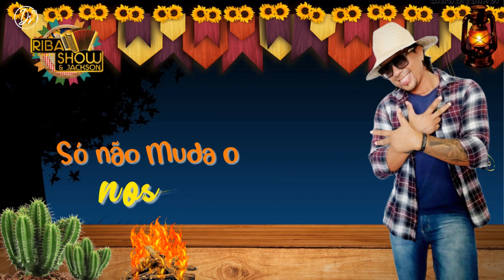VIVA O GONZAGÃO/ COMPOSIÇÃO: RIBA SHOW- REPERTÓRIO DE SÃO JOÃO 2022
Cantor e compositor. Essa é a definição do artista forrozeiro Ribamar. O autodidata da cidade de Natal / RN, chegou ao mercado fonográfico com notoriedade: o nordestino é responsável por dar o tom a diversas canções Pé de Serra que fazem sucesso nas paradas de todo o País.

Com uma estreia surpreendente, o jovem tem orgulho da sua trajetória como músico. Ribamar, que já cantou nas maiores casas de show pé de serra da cidade, tais como Rastapé, Virgulino, Casa do matuto e muitas outras. Artistas como Luiz Gonzaga, Dominguinhos, Flavio José, e Santana sempre o inspirou que assim logo em seguida começou trilhar sua carreira ao lado de seus amigos com quem formava uma banda no ano de 2001. E após alguns anos depois o artista, também já fez parte da banda Moreninhos do forro no ano de 2005, que logo em seguida deu início a sua Banda Riba Show e Forrozão Tom Maior, aos 30 anos. E Hoje, é sucesso por onde passa, após sua viajem ao Chile, Ribamar voltou ainda mais motivado e promete para o ano de 2019 muita música boa.

Preservando sua origem e raízes simples, Ribamar segue com a bagagem de quem domina a arte de compor, e cantar, conquistando cada vez mais seu espaço, sempre com muito carisma e seu jeito humilde de ser.